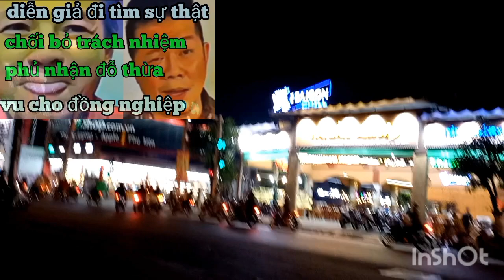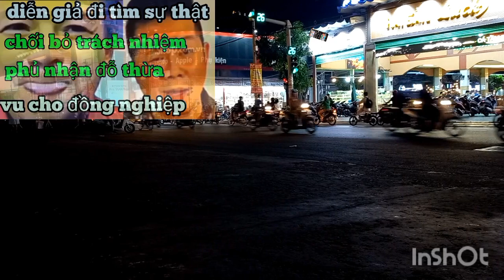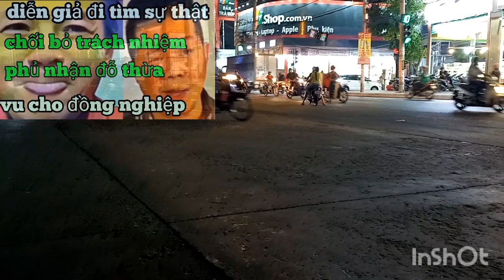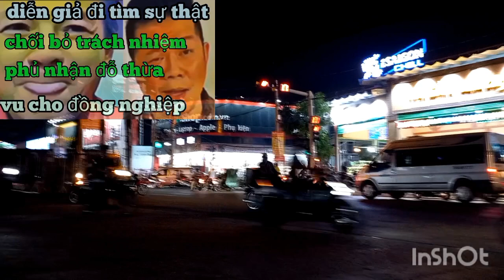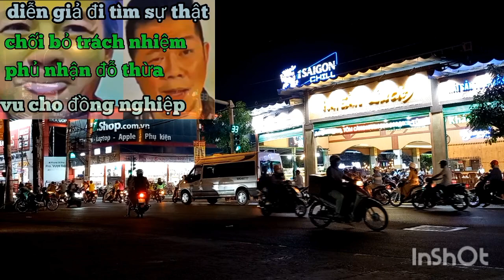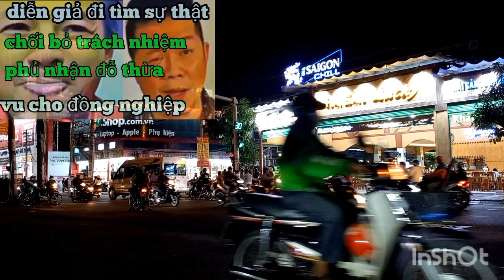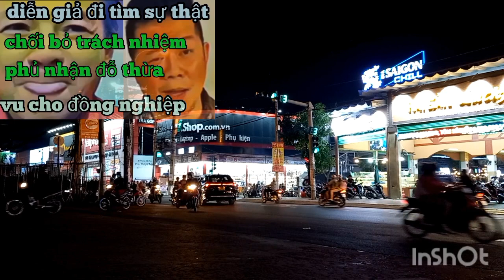15 tháng 4, 2023Ngẫm